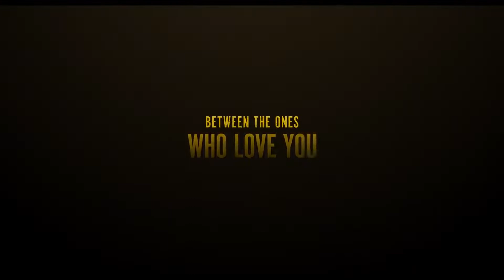The Tender Bar Official Trailer Prime Video